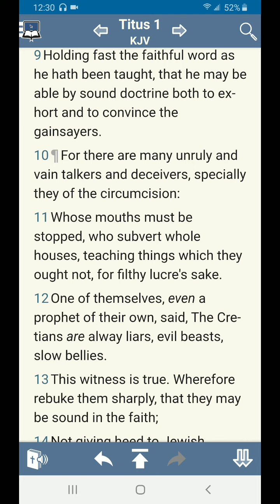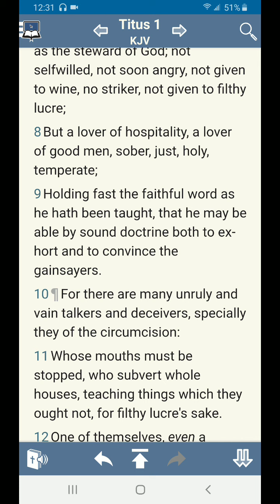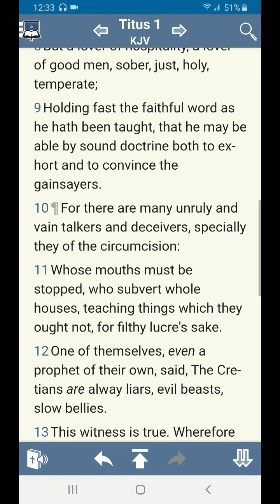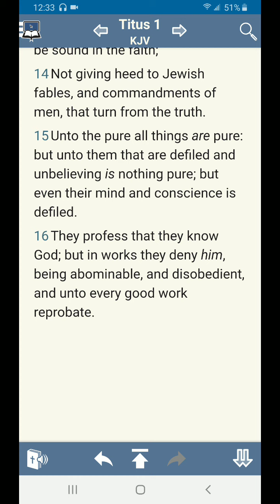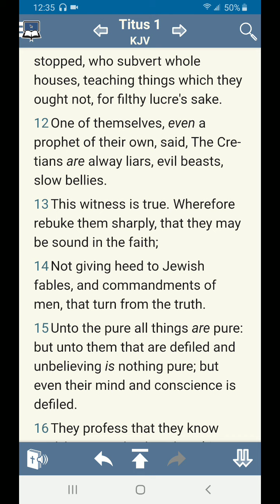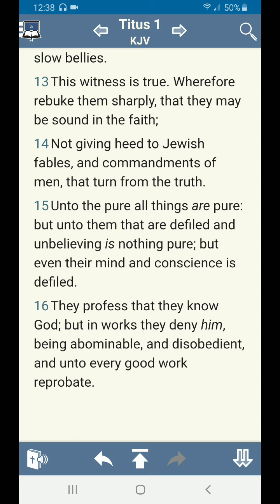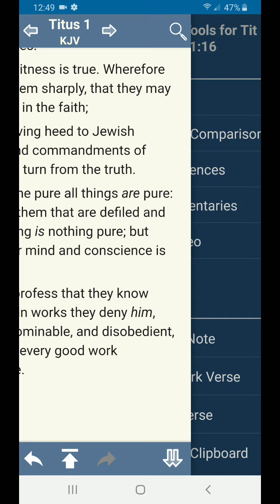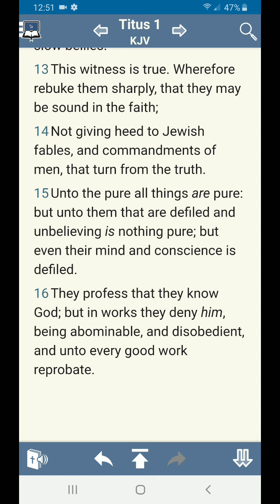Are you really Discerning or is your imagination just defiled? Do you recognize when God moves